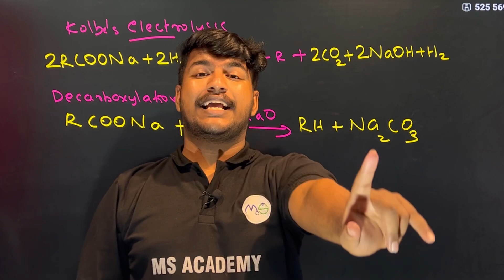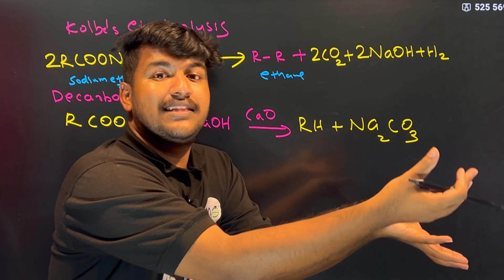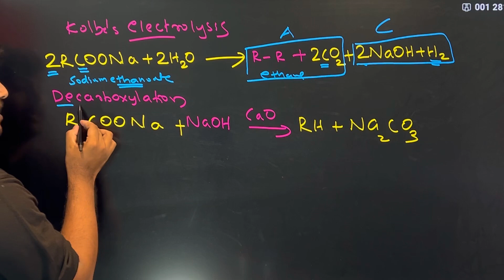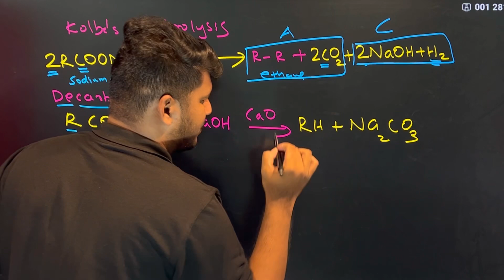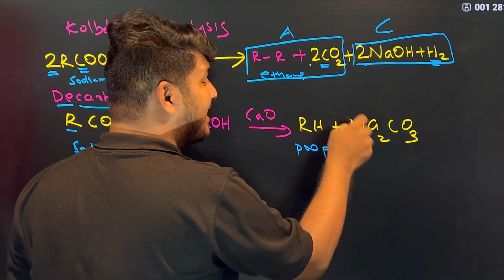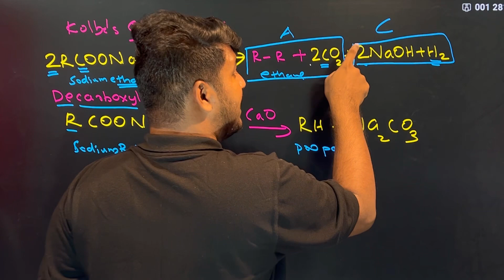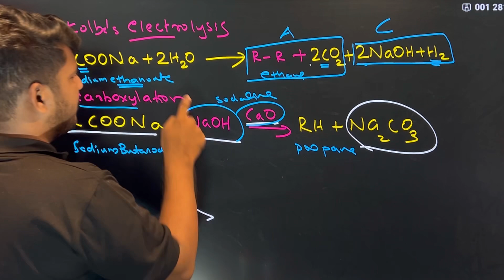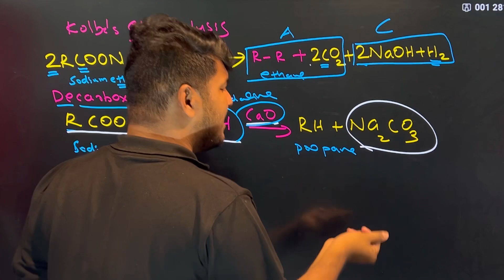plusone hydrocarbon short video part 3 |MS solutions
+1 Community 03

+1 Community group 4